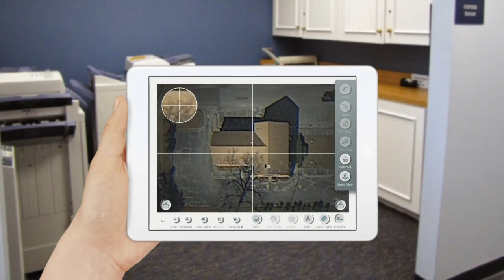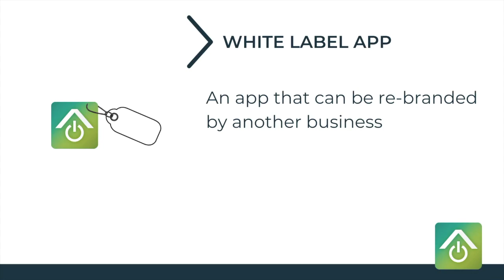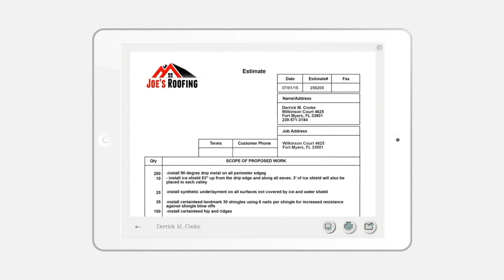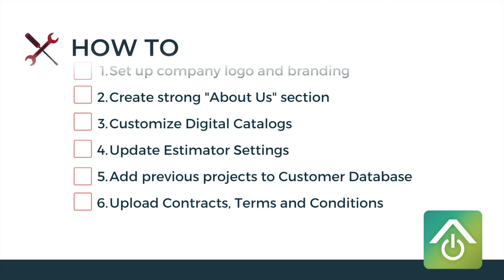Ultimate Guide on How to Sell Roofs Remotely: Video #1 - Customize your iRoofing App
SERIES: THE ULTIMATE GUIDE ON HOW TO SELL ROOFS REMOTELY
Video Tutorial #1 of 5: iRoofing App Setup

Technology allows us alternatives for communicating in sufficiently personal ways without always needing to make trips to job sites. . In the past 8 years, the software experts at iRoofing have harnessed technology to assist contractors in doing many of the sales presentation and roof project assessment tasks remotely. This video— Customizing Your iRoofing App— shows you how to make a powerful, mobile presentation tool branded and configured for your specific company.

Additional short videos on using software to drive your success can be found within The Ultimate Guide on How to Sell Roofs from Afar (see link below). There you will also find a thorough explanation of how to use technology to conduct virtual meetings with property owners and use each feature of iRoofing to measure, estimate, present and close roof sales!

Highlights
01:15 - Step 1, Get Your App Branded
01:24 - Step 2, Create "About Us" Section/Digital Pitchbook
01:51 - Step 3, Customize Your Digital Catalogs
02:06 - Step 4, Update Your Estimator Tool
02:31 - Step 5, Add to Your Customer Database Map
02:46 - Step 6, Upload Contracts & Forms
03:02 - iRoofing Pro Tip!

Download your free checklist companion of all steps discussed in the video

Don't miss the rest of the series:
Video Tutorial #2: Setting Your Video Conference Meeting
Video Tutorial #3: Prepare your Presentation in the iRoofing App
Video Tutorial #4: Pre-Meeting Setup
Video Tutorial #5: Your Live Presentation